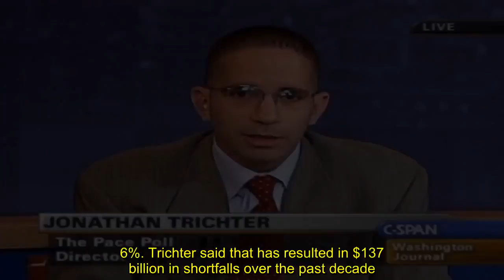GOP controller candidate takes DiNapoli to task over pension fund management - NY Daily News